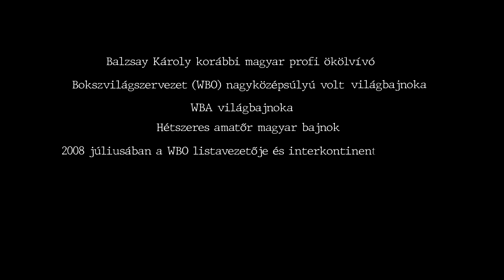Balzsay Károly Boxing Gym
Balzsay Károly  a Boxing Gym Vásárhely fiatal sportolóinak tart heti rendszerességgel edzéseket